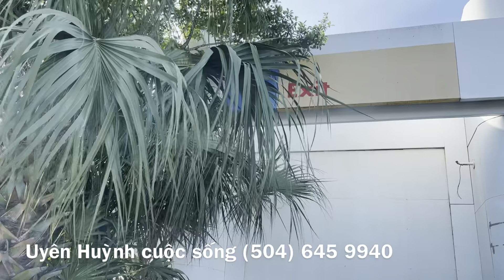CƯỜI ĐAU BỤNG VỚI MÀN ĐẤU KHẨU CỦA ANH HÙNG VỚI ANH KHÔI